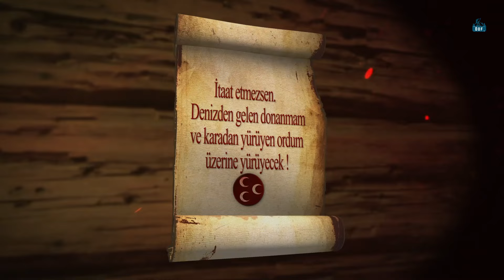Son Memlük Sultanı Eşref Tomanbay Kimdir ? (Sultan Yavuz Tebrik Etmişti)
Yavuz Sultan Selim’in Kahramanlığına hayran olduğu ,  Memlüklerin son hükümdarı , Mercidabık Muharebesinde hayatını kaybeden Sultan Kansu Gavri'nin yeğeni , Ridaniye Muharebesi'nin mağlup komutanı , Kahire sur kapısında idam edilen Ebü'n-Nasr el-Melikü'l-Eşref Tomanbay'ın kısa süren hükümdarlığı ve ölümü. 2.Tomanbay Zuveyle Kapısı'nda astırılan ilk ve son Memlük Sultanıdır. Cenazesi 3 gün asılı kaldıktan sonra indirilerek büyük bir törenle amcası Kansuh El-Guri tarafından yaptırılan medreseye defnedildi. Tomanbay'ın ölümüyle beraber Suriye Mısır'da 267 yıl süren Memlük hakimiyeti resmen son bulmuş ve bu ülkeler Osmanlı İmparatorluğu sınırlarına dahil olmuştu. Son olarak kaynaklarda Eşref Tomambay'ın son derece cesur , mücadele azmi kuvvetli, hayır etmeyi seven , edepli ve dindar olduğu , haksız vergileri kaldırdığı için halk tarafından sevildiği belirtilmektedir.

İçeriklerimizi geliştirmemize yardımcı olmak ve bu yolda devam etmemize katkıda bulunmak için aramıza KATILmanızı bekleriz.

►İnstagram ; ooftarih